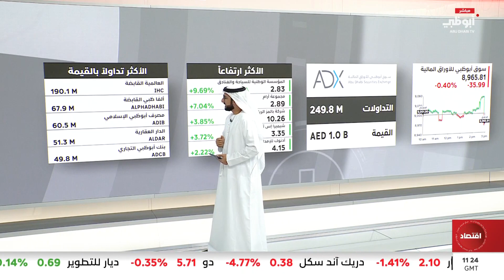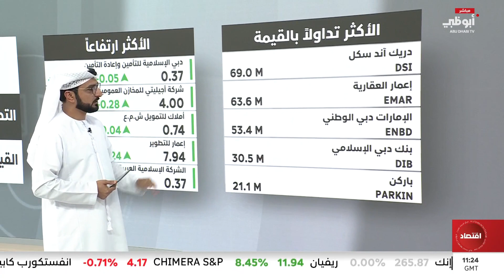إغلاقات أسواق المال الإماراتية 26/06/2024